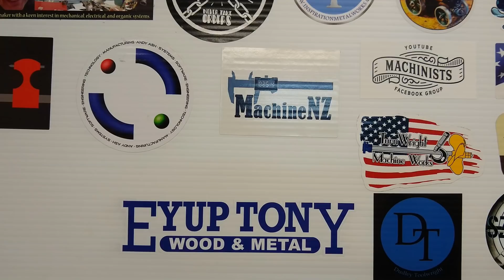Making a Keyway Cutter for the Shaper Part 1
I know it's been a while since I've done some work for the shaper but finally got some shop time and got at it.  I've wanted a keyway cutting tool for the shaper for a while and after making one that I wasn't happy with I had some time and got at making a better one.  It didn't hurt that I had a project for a buddy that needed a metric keyway and I did not have a metric broach for it.

Part 1 is mail from friends, outlining the project, and getting the basic shape cut to size.

Part 2 is cutting the retaining threads, and finishing off the remaining features and parts.